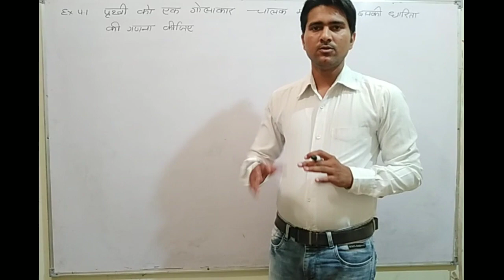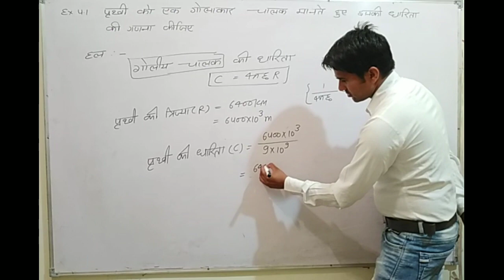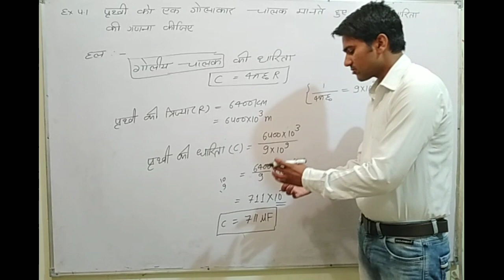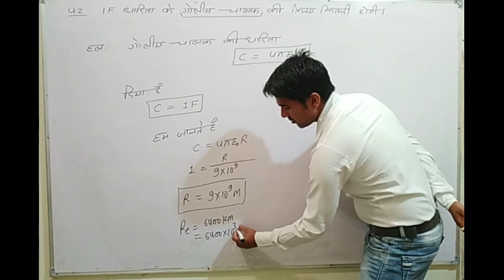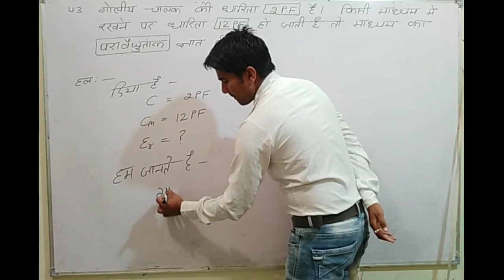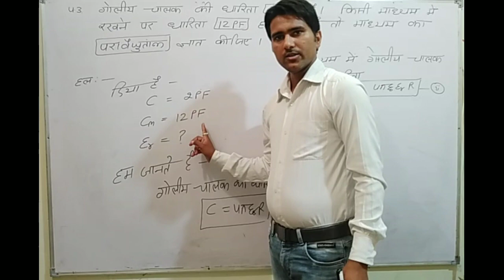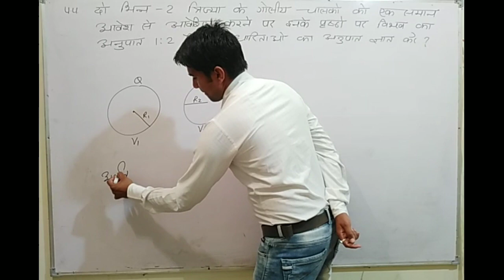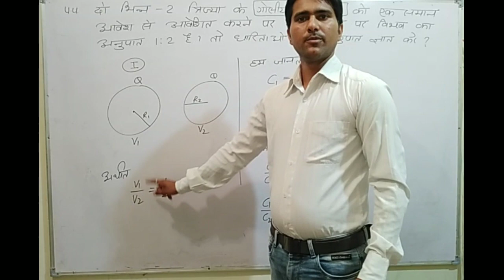Electrostatics chapter 4 (example)